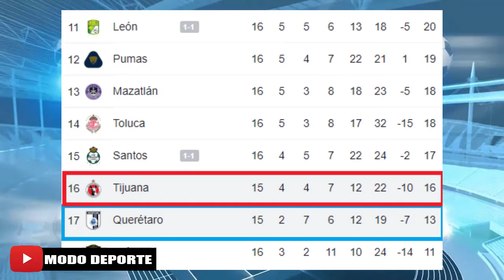11 Titular Xolos vs Queretaro Jornada 16 Tabla de Posicion Liga MX 2022